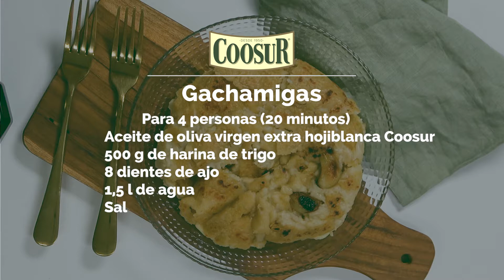Gachamigas 😋 Receta Casera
Las gachamigas es un plato apto para veganos con ingredientes muy sencillos pero que no por eso exenta de sabor. Ponte el delantal y preparamos juntos esta deliciosa receta.

⏲ TIEMPO DE ELABORACIÓN: 20 min
🍴  4 Raciones
💪 225 kcal / ración

📑 INGREDIENTES:

• 500 g de harina de trigo
• 8 dientes de ajos
• 280 ml Aceite de Oliva Virgen Extra Hojiblanca Coosur
• 1’5 litro de agua
• Sal

📑 ELABORACIÓN:

1.- En una sartén amplia, calienta 280 ml de aceite de oliva virgen extra hojiblanca Coosur. Sofríe los dientes de ajo con piel, ligeramente  presionados.

2.-  Una vez dorados, retiramos de la sartén y reservamos.

3.-  En la misma sartén y a fuego suave,  agregamos la harina y la tostamos, removiendo bien, para que se integre con el aceite y teniendo cuidado que no se queme.

4.-  Una vez tostada añadimos el agua poco a poco y removemos hasta que se deshaga.

5.-  Le echamos la sal y los ajos reservados sin piel.  Trabajamos la masa con la pala con fuego fuerte y damos la vuelta cuando esté dorada.

6.- Servimos igual que si fuese una tortilla.

7.-  Hay que ir mezclando y “rompiendo” la gachamiga con la pala, evitando siempre que se pegue a la sartén, sobre todo por los bordes.

8.-Una vez comience a formarse como una tortilla y veamos que no se pega en el fondo de la sartén, cocinaremos sin romper. Haremos movimientos de vaivén con la sartén y dejaremos que se vaya tostando. Ahora el fuego debe ser más moderado.

9.-  Cuando veamos que va cogiendo un ligero color tostado es el momento de voltear la gachamiga con la  ayuda de un plato.  Dejar dorar ligeramente.

10.-  Volver a voltear y dejar dorar por el otro lado hasta que esté bien tostado por ambos lados.